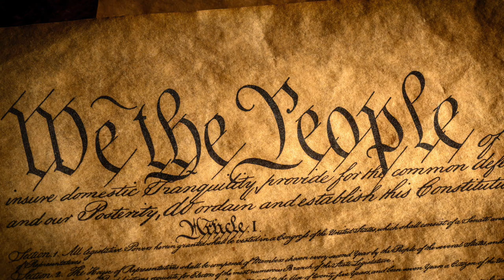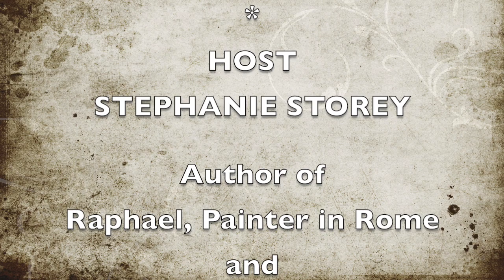White House Historian Lindsay M. Chervinsky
Lindsay Chervinsky is a White House Historian and author of the new book, The Cabinet, about President Washington's first cabinet. We talked about the history of the cabinet and executive power, how that history can help us understand our current politics, AND the secret "origin story" of Lindsay's obsession with American history. If you're interested in American history -- or understanding today's political climate -- you won't want to miss this edition of Storey Time with Stephanie Storey (StephanieStorey.com).

Want to help me interview more of your favorite writers? It's easy!

Learn more about me and my art historical novels about Leonardo da Vinci, Michelangelo, and Raphael at StephanieStorey.com